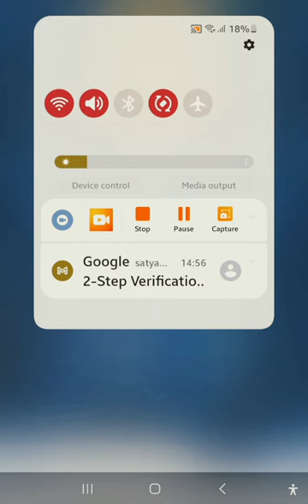Bike racing gameplay